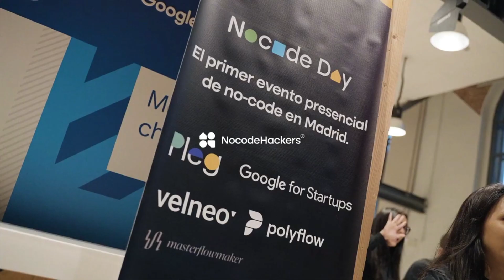🎟 ¡Vuelve el NoCodeDay, el mayor evento de No-code el 1 de Diciembre!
¡Estamos emocionados de anunciar el NocodeDay #2!

Revive los increíbles momentos del primer evento mientras nos preparamos para una segunda edición aún más grande. Únete a nosotros el 1 de Diciembre de 2024 en Talent Garden, Madrid.

Conoce las últimas tendencias y los mejores proyectos del ecosistema No-code. ¡Nos vemos en el NocodeDay!